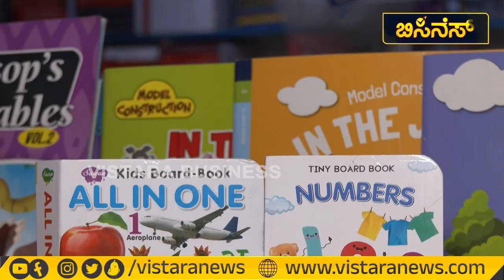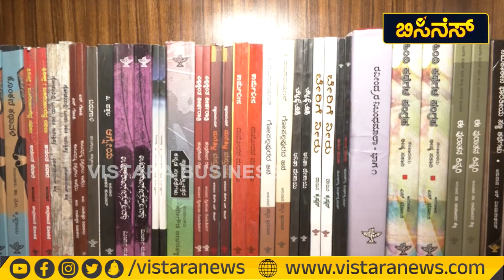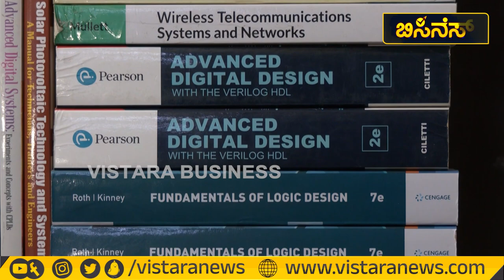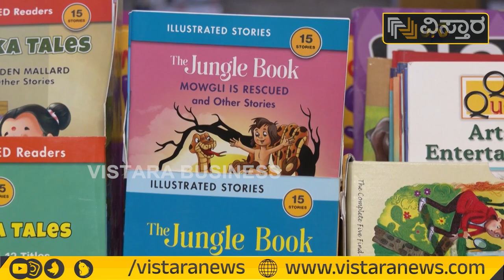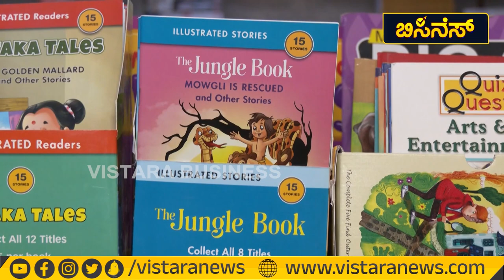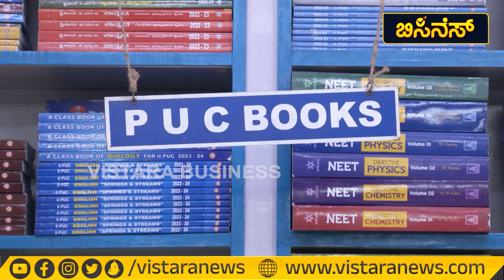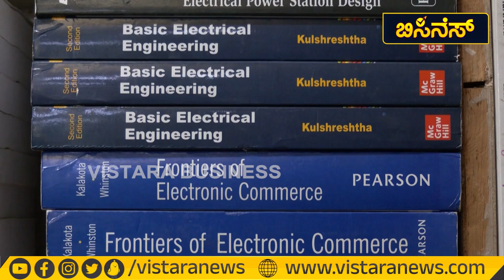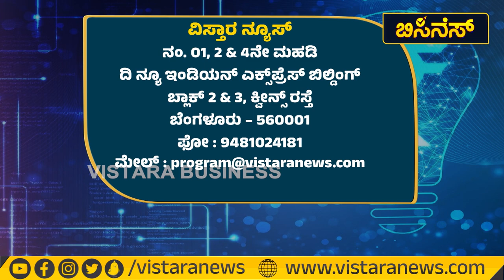ಜಾಗದ ಆಯ್ಕೆಯಲ್ಲಿ ಜಾಣತನ ತೋರಿ - ಪಕ್ಕಾ ಲಾಭಗಳಿಸಿ! | Book Store Business In Kannada | Vistara Business